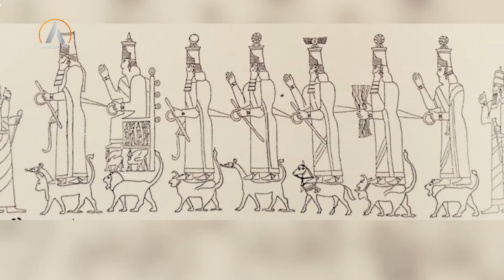Zayeley Zagros 2023 02 25 زایەڵەی زاگرۆس- هەورامان، مەڵبەندێکی پتەوی کولتووری زاگرۆسی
پێشکەشوان: سەلمان عوسمان

تەوەری ئەم بەرنامەیە: هەورامان مەڵبەندی پاراستنی کولتوور و دابونەریت و باوەڕمەندیی زاگرۆسی

میوان: کاروان حەسەن هەورامی نووسەر و توێژەر